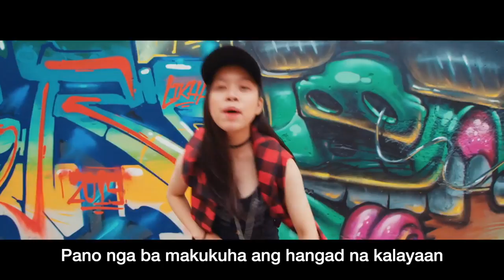TAGUMPAY - Philippine Independence Day Song (with lyrics)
Official Themesong of Dubai and the Northern Emirates